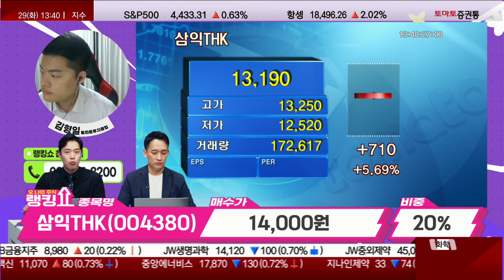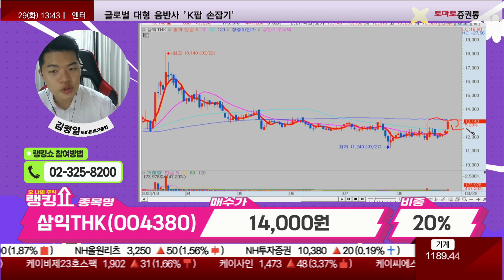저항구간 뚫어주는지가 관건! / 삼익THK(004380) [랭킹쇼, 오 나의 주식]